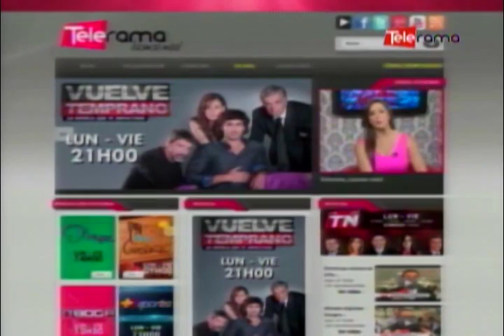Colada morada y guagua de pan tradición que ofrece Hiltón Colón Quito